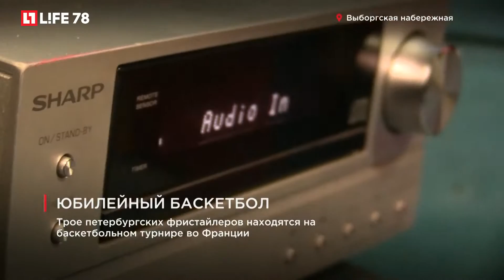125 лет назад был сыгран первый баскетбольный матч